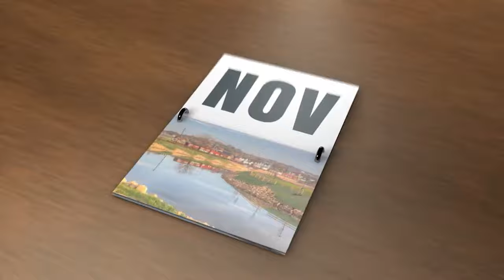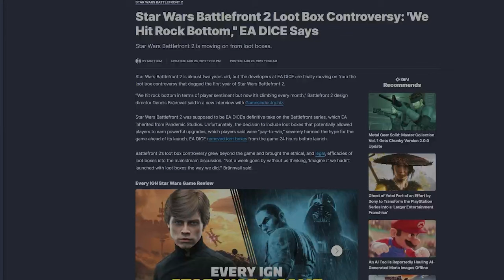Dead Space (2023) is still the Best Remake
Dead Space is such a masterpiece and the remake makes it an even better masterpiece… its also kinda buggy so I’m over here laughing when I should be scared